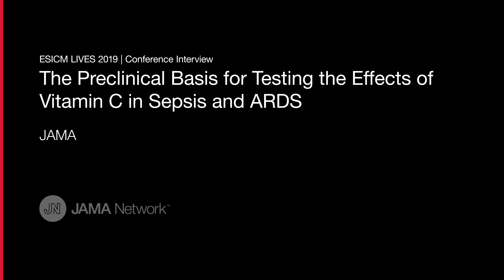The Effects of Vitamin C in Sepsis and ARDS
Alpha A. Fowler III, MD, of Virginia Commonwealth University in Richmond discusses development of a mouse model of sepsis and ARDS and the basis for moving evaluation of the effects of high-dose vitamin C in sepsis from the animal model into the CITRIS-ALI trial, a randomized trial with human participants. Recorded at the European Society of Intensive Care Medicine (ESICM) 32nd Annual Congress, LIVES 2019, on October 1 in Berlin.

for full trial details.